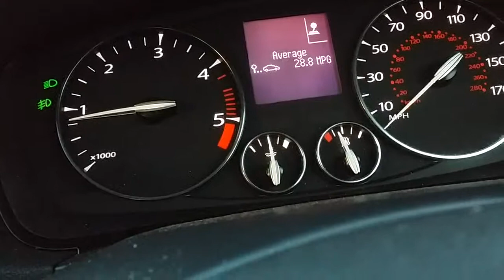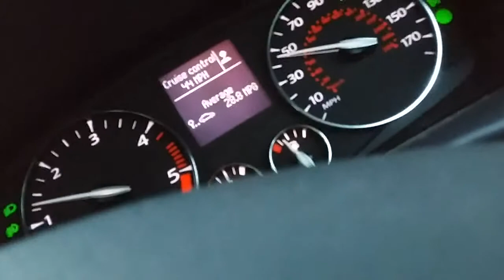One of the best song I love right now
Plus i do not hold any rights to the songs at allll